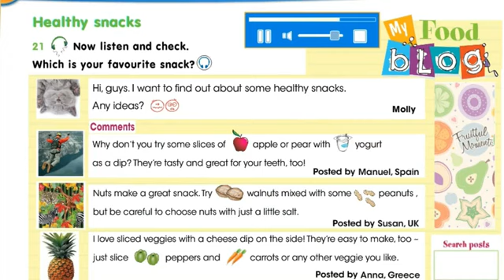Smiles 4.Module 6.Healthy World.Ex 21.p.90